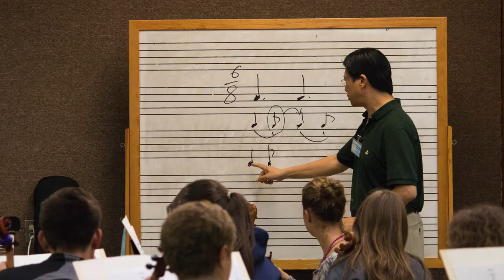Orchestra Program | International Music Camp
The International Music Camp offers three levels of classes string students grades 5-12. The levels include a Cadet String Orchestra for younger players, Concert Orchestra for middle school string students and Symphony Orchestra for high school students. Advanced string players of all ages may also audition for the Chamber Orchestra. The session includes two large-group rehearsals daily, sectionals, theory classes, master classes, chamber ensemble opportunities, and optional private lessons. Violin players who attend IMC for orchestra week may also participate in the Fiddle Program for no additional charge.

[And remember to watch in HD!]